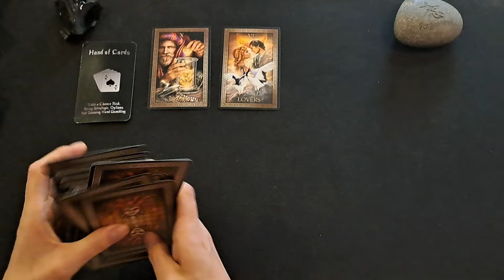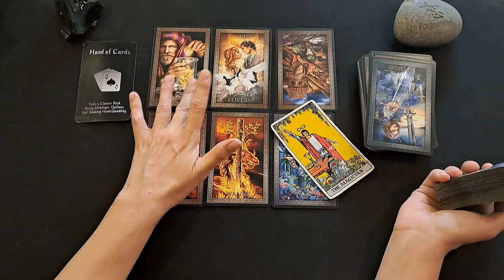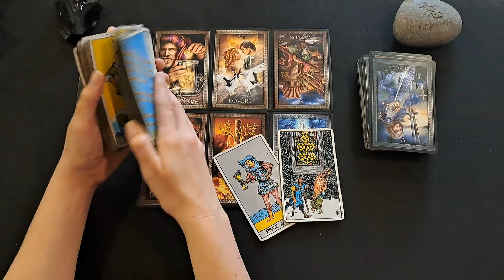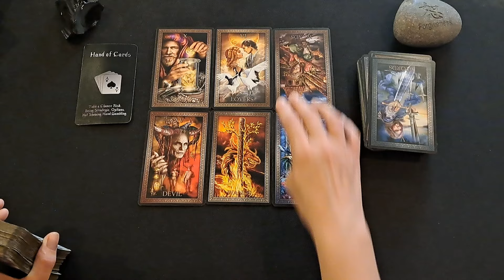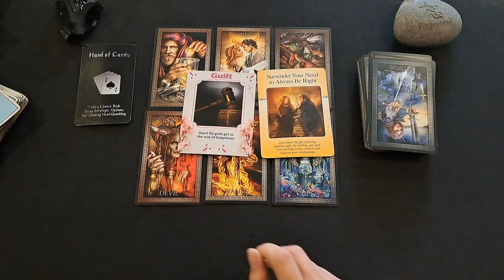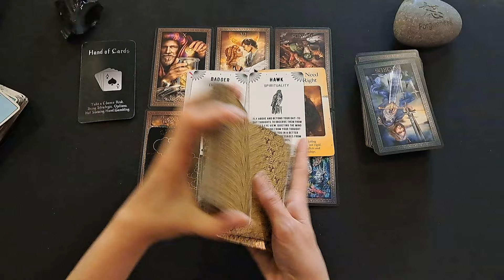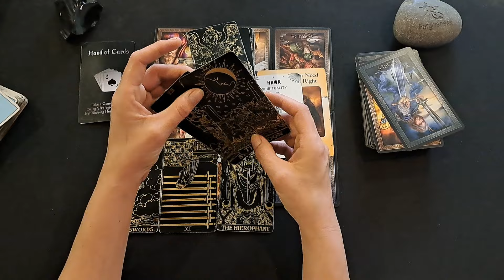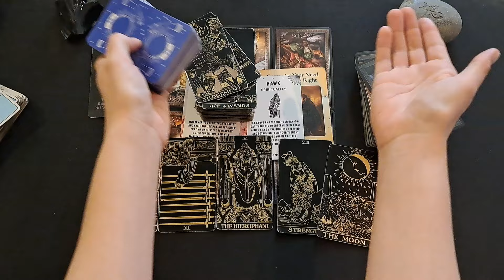LEO /THEY ARE S3XY AF!!! YOU ARE ABOUT TO FALL IN LOVE ....